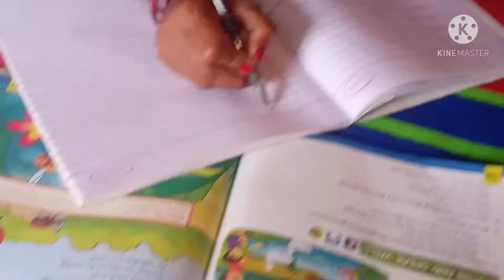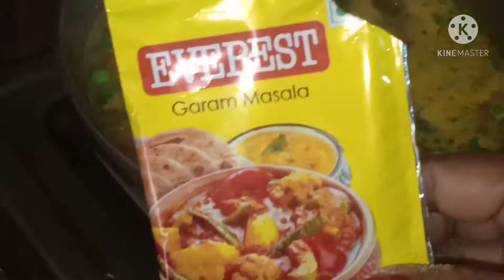My Morning to Afternoon Routine+Aloo Matar Tamatar ki Gravy Wali Sabji Different Type Roti Ke Sath😋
My Morning to Afternoon Routine+Aloo Matar Tamatar ki Gravy Wali Sabji Different Type Roti Ke Sath😋My Morning to Afternoon Routine+Aloo Matar Tamatar ki Gravy Wali Sabji Different Type Roti Ke Sath😋
hello friend I am Suman
Welcome to Suman kitchen and lifestyle in today's video I am going to share my morning to afternoon routine aalu matar ki sabji डिफरेंट टाइप रोटी के साथ

veg food style veg chowmein